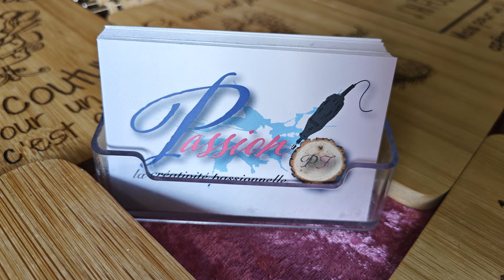Reportage : première édition du festival Mill Fest à Frévent